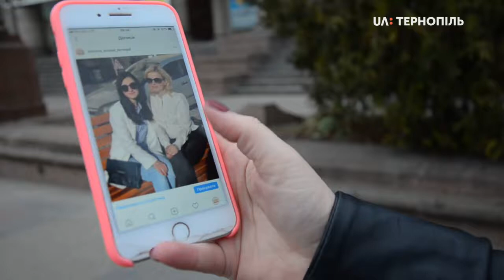Вікторія Прокопченко розповіла про благодійний онлайн-марафон